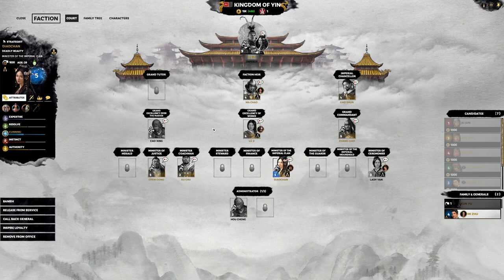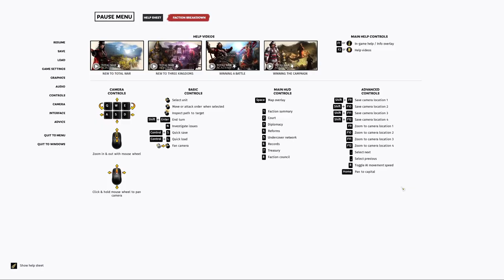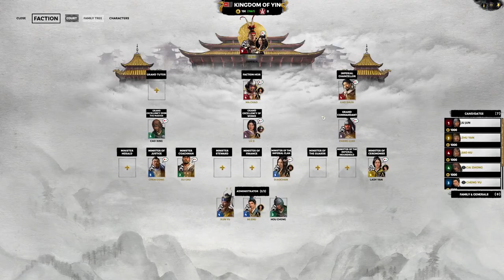The Warrior Emperor & The Fairy Empress! | Total War: Three Kingdoms - Lü Bu #4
Lü Bu, the Warrior Without Equal, has been chased down, betrayed, and rejected by the very people whom he helped save by cutting down the Tyrant Dong Zhuo. With enemies all around him, the only one Lü Bu can trust is his beloved Fairy Diaochan; together, the Warrior and the Fairy Without Equal shall betray the world itself and forge their own path to the Celestial Throne.

With his campaign in the Black Mountains proving fruitful, the Warrior Without Equal, and his beloved Fairy, have gathered enough Prestige to declare themselves the true Rulers of a new Dynasty, but the young Yin Dynasty must prove itself against the Kingdoms of Liang and Jiuzhen. There is also the false Zhong Dynasty lurking frightfully close to our Imperial Capital.